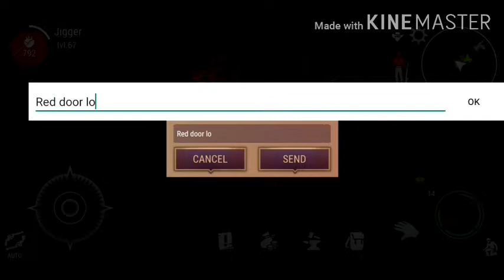Westland Survival// Spirit Cave 3rd Door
using beretta